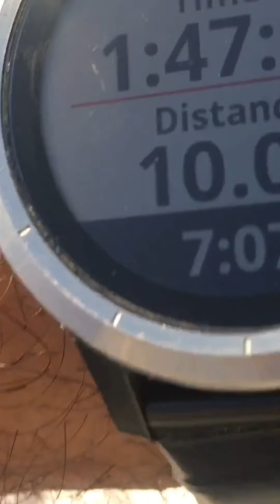Reflex ball review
This is my review on the boxing reflex ball